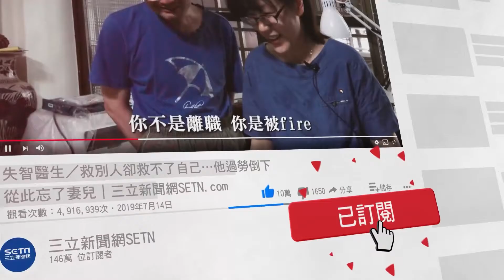超扯！死亡閃電彎太恐怖 新北大橋超危險原因曝光│政常發揮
影片授權：@sparklo

友邦連結區
◎ 訂閱【三立新聞網】最新影片搶先看